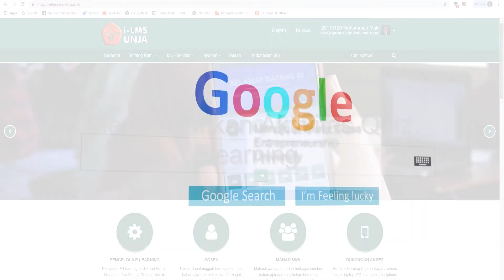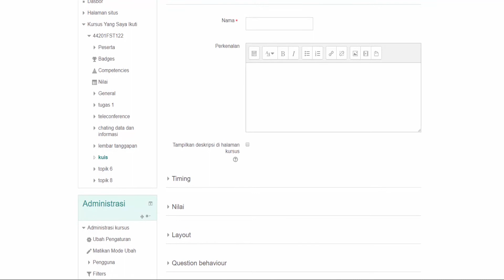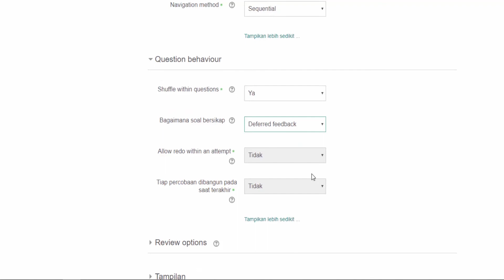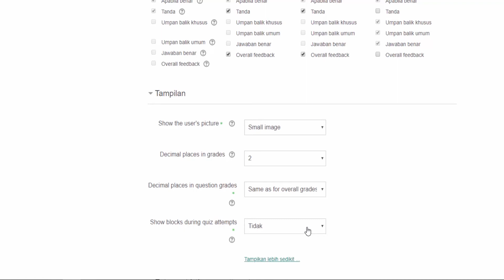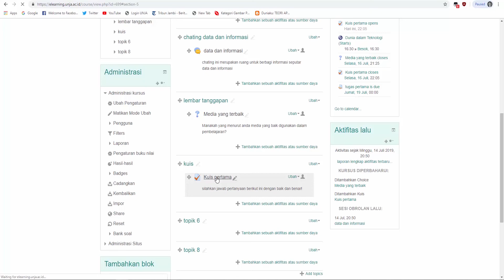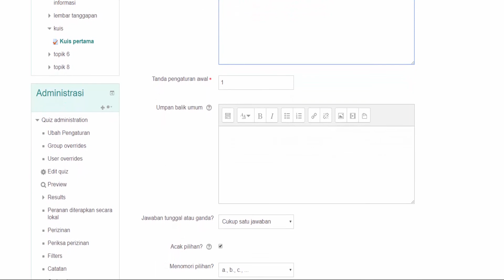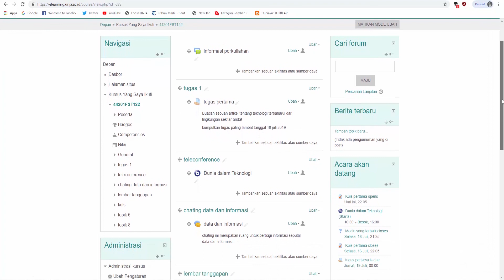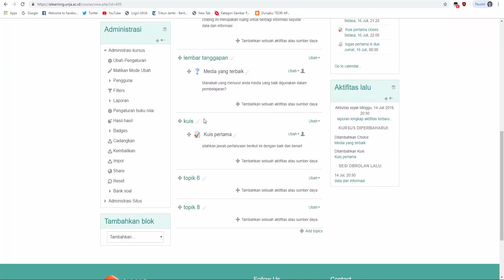Aktivitas Quiz Elearning.unja.ac.id